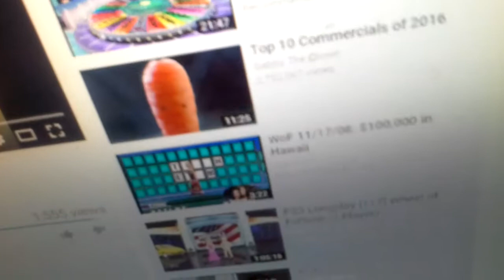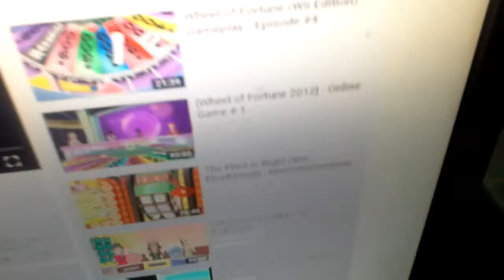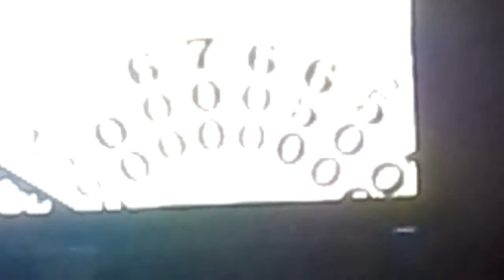Wheel of Fortune Halloween week. Part 1